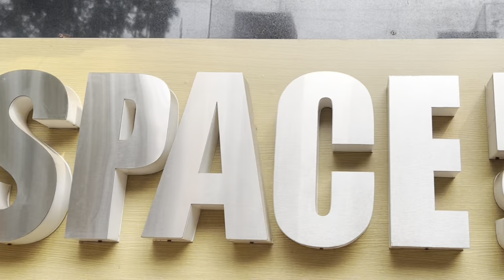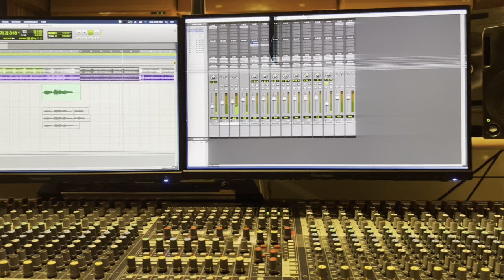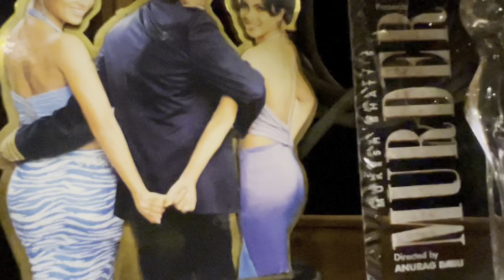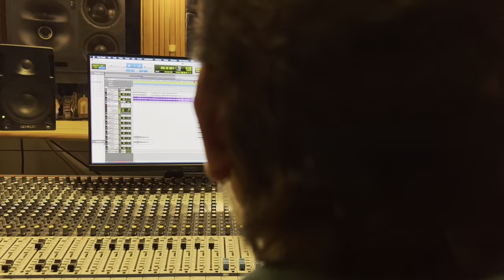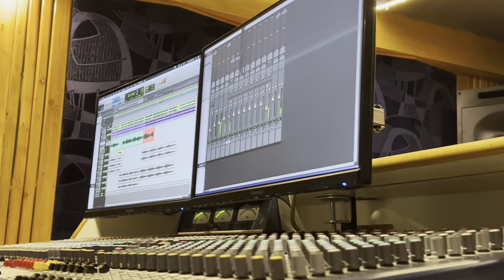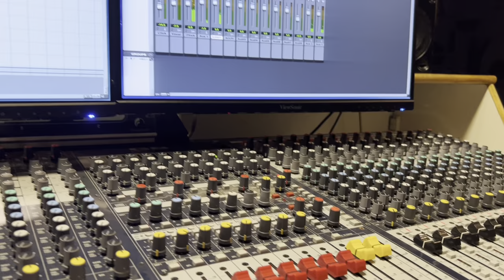song recording making video at Kumar sanu studio rishabh Raj / Arvind ojha / tere nain re - song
song recording at Kumar sanu studio with singer Arvind ojha n actor rishabh Raj it's a beautiful song tere nain re...  will definitely touch heart of millions